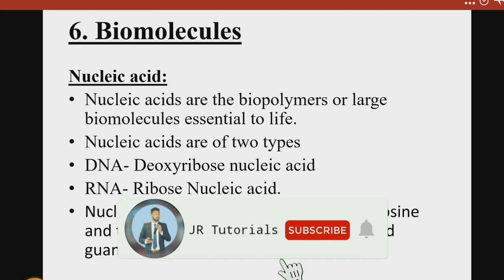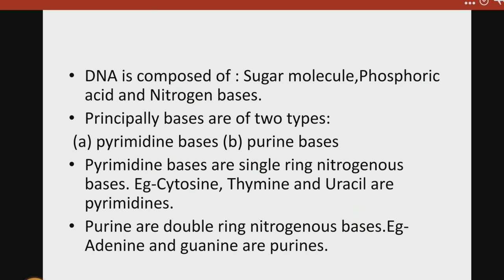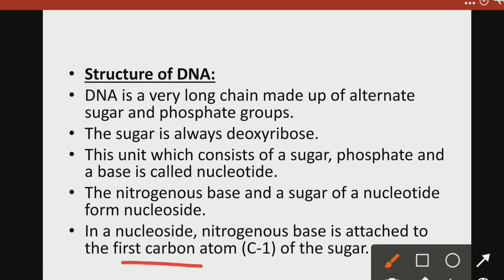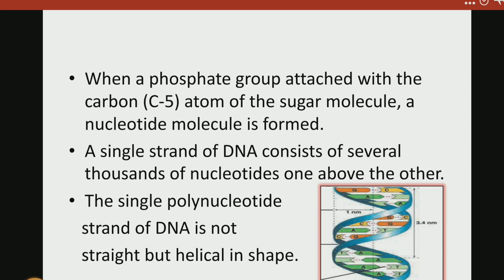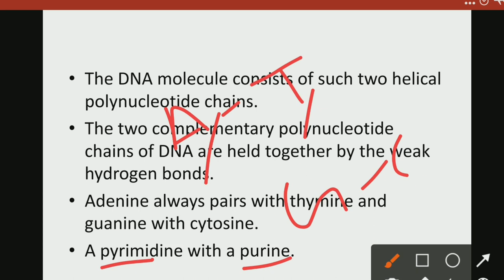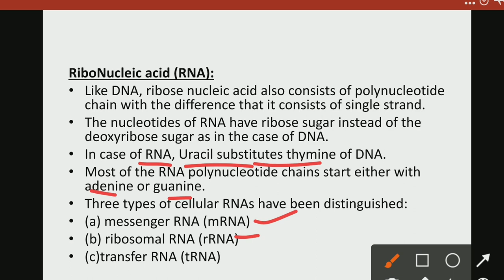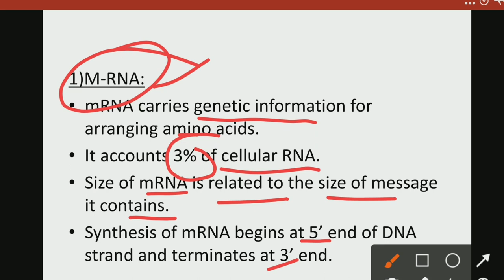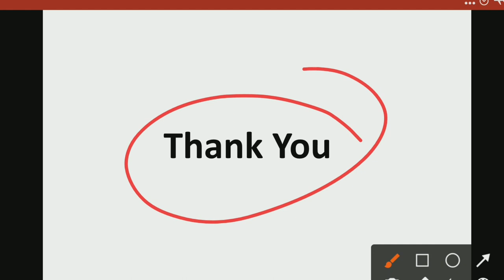11th Biology | Chapter 6| Biomolecules| Lecture 6 | maharashtra board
Hi Everyone.
In this video You will get the lecture videos of 11th Biology Biomolecules  lecture  6  by Rahul sir Maharashtra board.